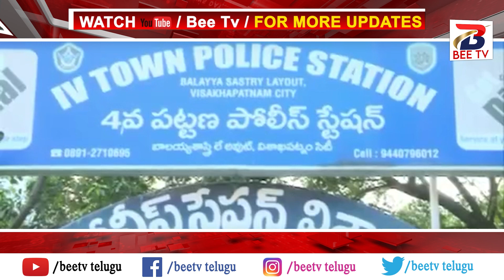విశాఖ లో పోలీస్టేషన్ ఎదుట రౌడీ షీటర్స్ కుటుంబ సభ్యుల ఆందోళన || Bee Tv Telugu